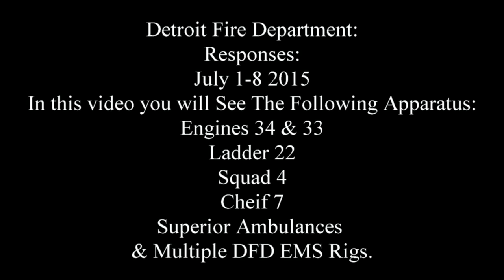Detroit Fire Responses